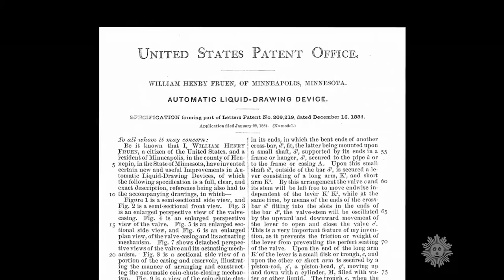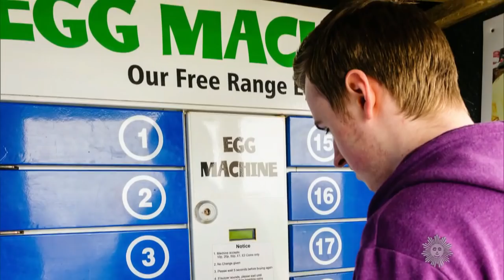Almanac: The first vending machine patent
On December 16, 1884, William Henry Fruen patented his "Automatic Liquid-Drawing Device," leading the way to coin-operated vending machines dispensing a myriad of products. Jane Pauley reports.